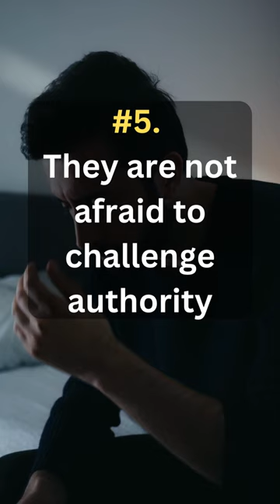The 10 TRUTH About The SIGMA MALE Ego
✅SelfHelp|MentalityMindset:Resources To Help You Get Started!

In this video, we dive deep into the mindset of the Sigma Male, a personality type that's often misunderstood and misrepresented. Through 10 points, we uncover the truth about the Sigma Male Ego, shedding light on their unique perspective on life, relationships, and personal growth.

From their fierce independence to their non-conformity to gender stereotypes, the Sigma Male has a lot to teach us about living life on our own terms. We explore how their ego is not tied to external validation or social status, and how they value authenticity, freedom, and self-acceptance above all else.

Whether you're a Sigma Male yourself or simply curious about this fascinating personality type, this video will provide you with valuable insights and perspectives that can help you live a more fulfilling and authentic life. So sit back, relax, and join us on this journey of discovery and self-reflection.